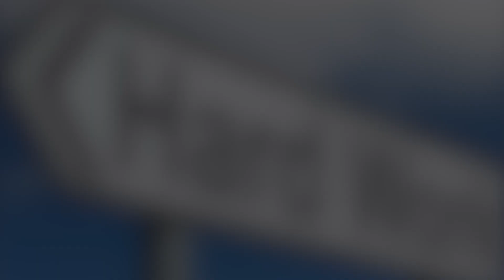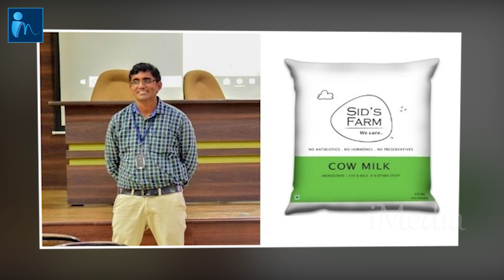Successful Story of a Young Enterprenuer Kishore Indukuri || Success Story of Sid Farms || iMedia